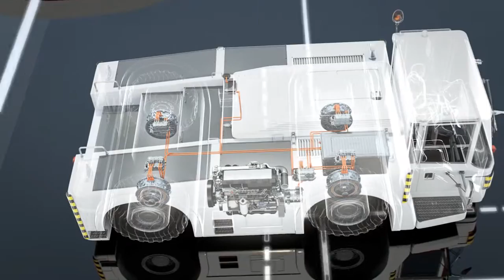DE | Individuelle Lösungen für die Mobilität der Zukunft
Die Bosch Engineering kombiniert individuelle Lösungen mit den Vorteilen erprobter Großserientechnik. Alles aus einer Hand - flexibel, maßgeschneidert und in hoher Qualität! Unser Leistungsportfolio im Bereich der Elektromobilität umfasst alle relevanten Disziplinen: Die Definition und Entwicklung von Gesamtsystemen sowie den Aufbau von Demonstratoren und Konzeptfahrzeugen bis zur Serienreife.

Ob Elektromaschine, Leistungselektronik, Umrichter, Getriebe oder Batterie: Wir passen Komponenten auf den speziellen Bedarf und die Anforderungen unserer Kunden an.